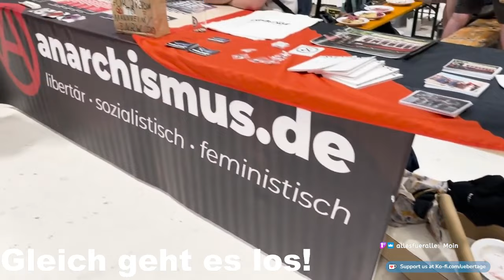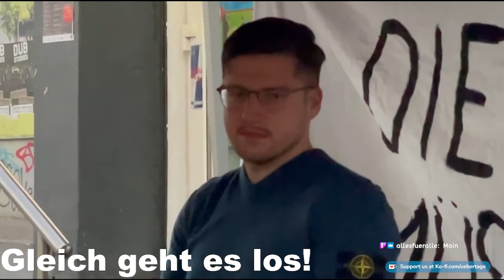Ein Anarchist für Albanien?! Überdeutlich zum Faschismus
Es begann als ein normaler Übertage Mittwochs Livestream doch als dann ein albanischer Faschist dem Chat beitrat änderte sich alles...

Spenden & Merch

⁠Unterstützt Übertage!